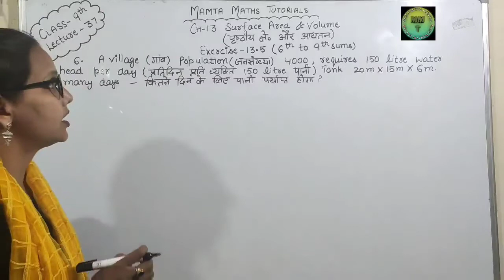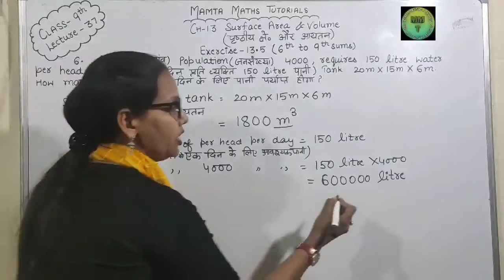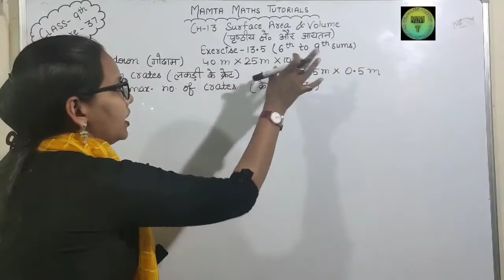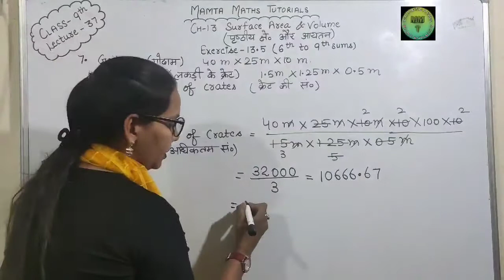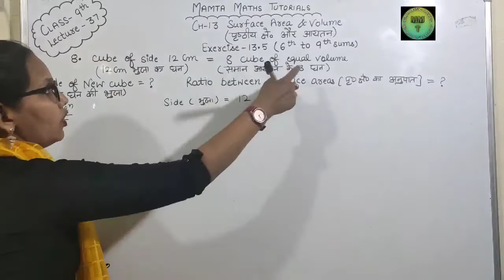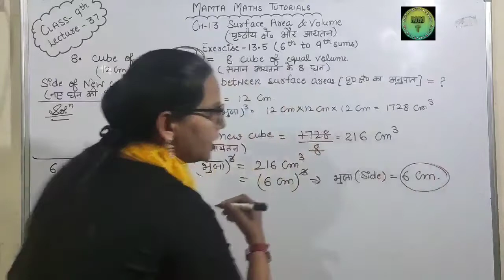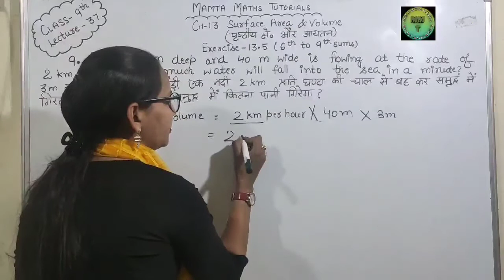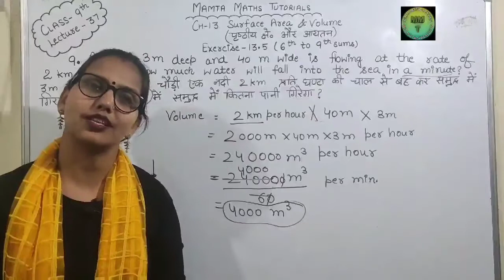Class 9| Ch-13 Surface area and Volume(पृष्ठीय क्षेत्रफल और आयतन)|Ex: 13.5 (6 to 9 sums) Both Medium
If you have any other problem regarding any sum, you can comment in comment box.